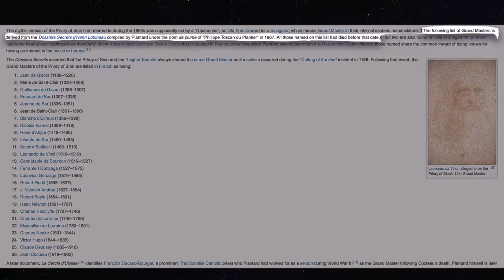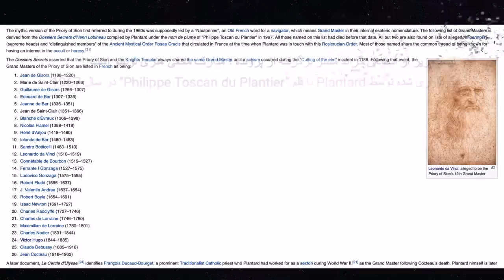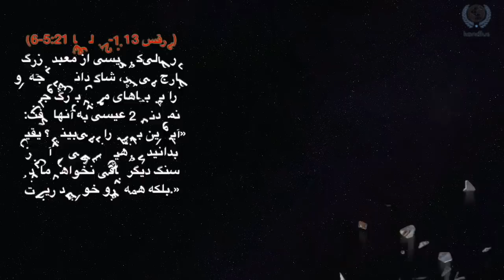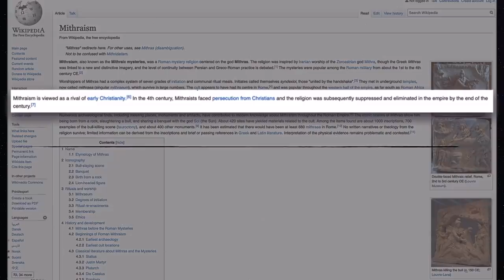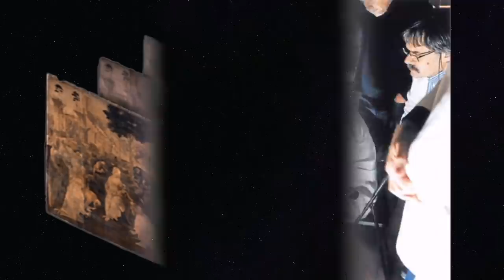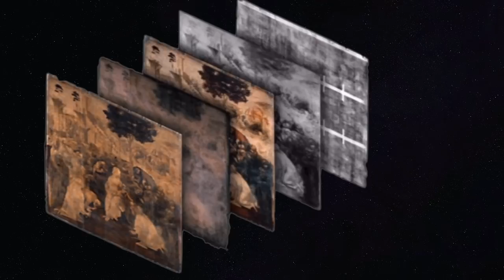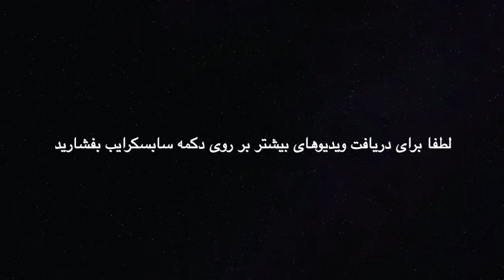داوینچی - اسرار نقاشی نیایش مغان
قسمتهای زیادی از تابلوی نیایش مغان اثر داوینچی به مدت ۵۰۰ سال از دید همگان مخفی بود. در این ویدیو به بررسی اسرار مخفی در این تابلو که داوینچی آنها را استادانه ترسیم کرده است خواهیم پرداخت. همچنین چند موضوع مهم درباره لئوناردو داوینچی را بررسی خواهیم کرد.